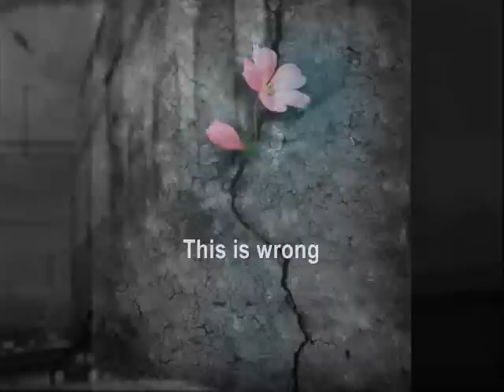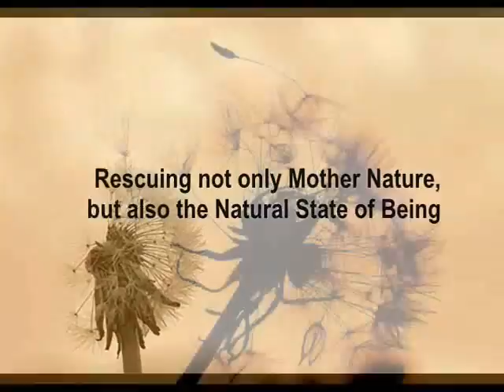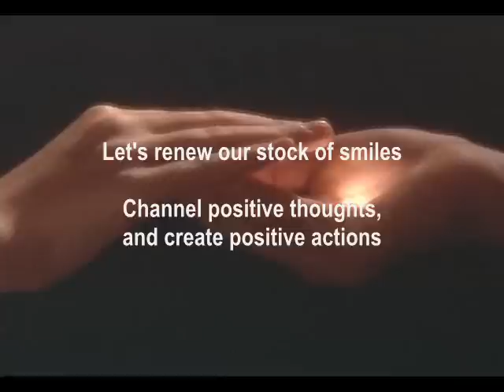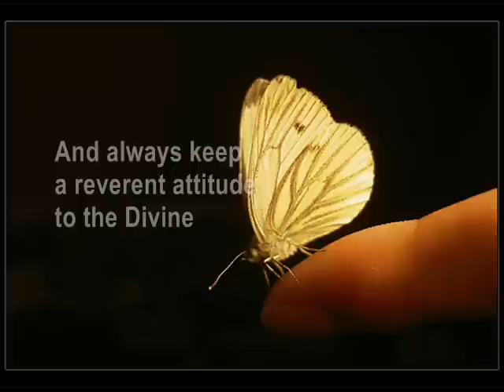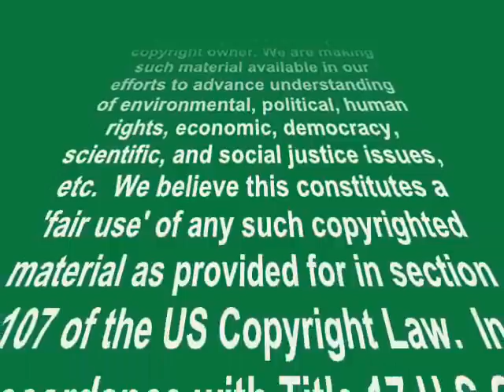Healing the Hearts of Humanity 2009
Humanity Healing invites you to embrace a revolutionary concept:
The Integrity of Human Nature

Together, by valuing the Integrity of our fellow man, we can renew the Human Species.

Together, we can invest in the Value of Souls; rescuing not only Mother Nature, but also the Natural State of Being.

Together, we can promote Peace and connect with each other.

Together, we can choose to practice Dignity, Responsibility, Integrity and Honor.

Together, we can overcome the Inertia of Complacency:  doing this not for the publicity, but because it is the right thing to do

Together, we can slowly make a difference.

It has ALWAYS been our Choice!!!

Help the Seeds of Humanity grow!
Join Humanity Healing!